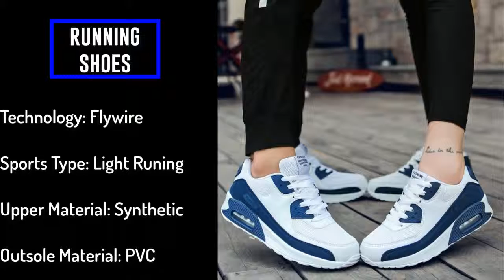Top 10 Best Running Shoes Flat Feet For Women 2019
Best running shoes the underneath air cushioning offer perfect comfort at any rate the etching checking in swoosh inheritance gives them a sportive look.The upper part is made of premium cowhide to ensure comfort and quality. The cushioned sole is made of a strong foam unit for most silly impact confirmation. The changed versatile waffle defeated asuures equality and strength. Calfskin and material uppers mark checking foam soles with cushioning adaptable beat key nylon overlays for quality padded neck district and covering for solace.Best running shoes offer momentous forefront support with brilliantly underneath cushioning for an awesome, responsive ride, mile after mile. Breathable air work upper with reestablished arranged overlays for improved comfort Redesigned hilter kilter seat pulls from the effect point and wrinkles over the midfoot for a pleasant, secure fit Moisture-winking structure lining BioMoGo DNA cushioned base gives versatile cushioning Progressive Diagonal Rollbar (PDRB) tri-thickness cushioned underside controls star country and takes off smooth overhauls Full-length Segmented Crash Pad considers smooth advances Blown versatile outsole for improved quality Updated V-Groove in outsole passes on additional flexibility.

If you like the video, if its all the same to you click the "Like" get.

If you have to show a video to your allies, if its all the same to you click on the "Offer" get. In case you have any comments as for the video, you should give your critical contribution to the "Comment" box underneath. If you have to get even more such chronicles, by then snap the "up front investment" get by the channel's name.